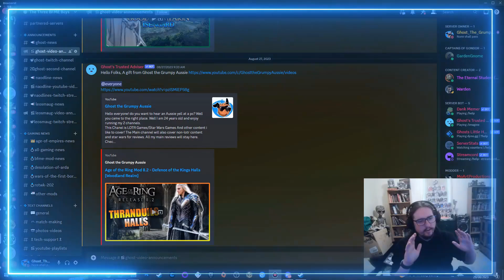BFME1 HD - Legends of the Third Age Mod in 2024 - Good Campaign Shelobs Lair #17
- Hooten
- Nadoline
Support List
- Willow
- Milky tit
- Liz

Channel links:
Social Media Accounts & Other links

Letterbox Reviews
- Henry Portrait of a Serial Killer